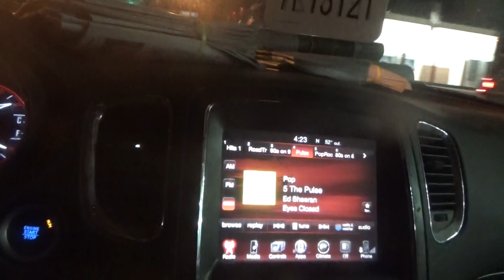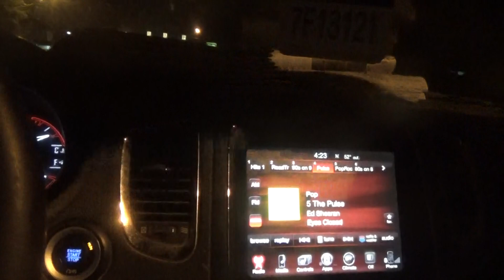i am on the route tuesday